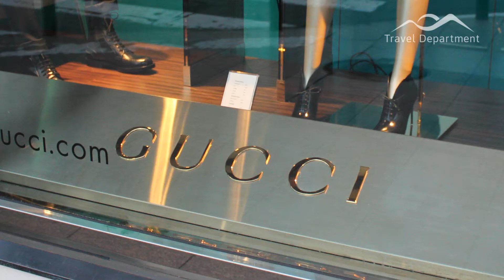Things to see in Cannes & Cote d'Azur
An overview of Travel Department's 7 night holiday to Cannes & the Cote d'Azur. Based in Cannes, three excursions are included to Monaco; Grasse & St. Paul-de-Vence and Antibes & Nice.